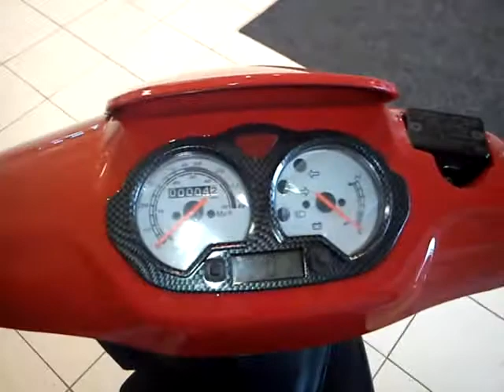Elscooter på Newmanbil i Hässleholm